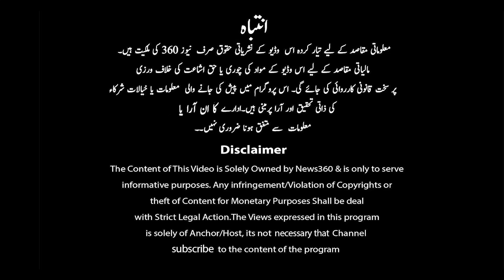Rawalpindi News | Ibrahim | Inflation | unemployment | Breaking News